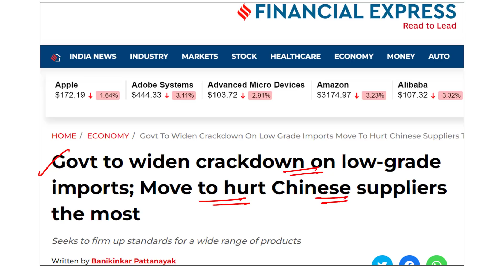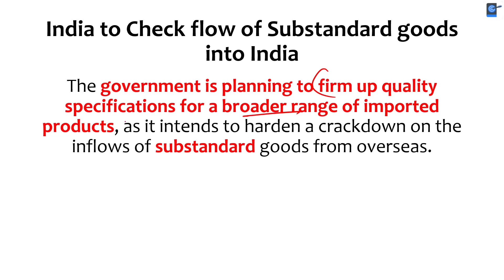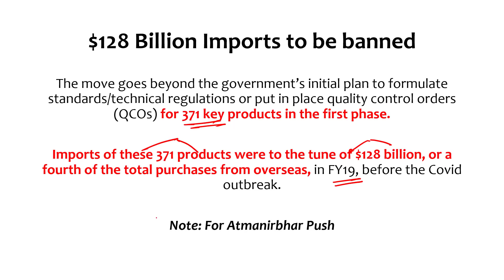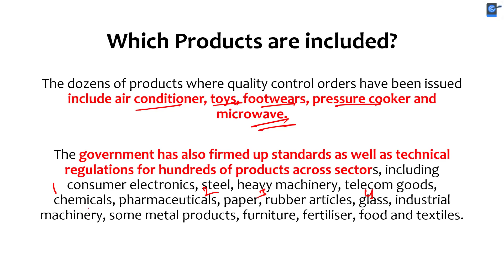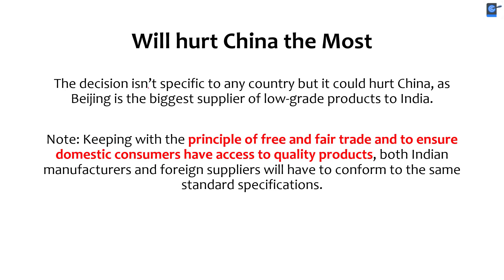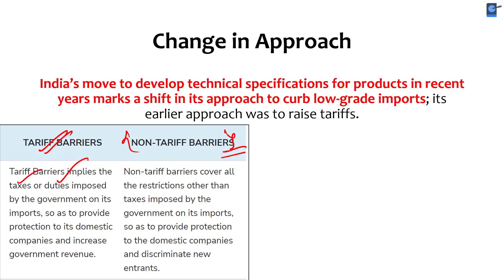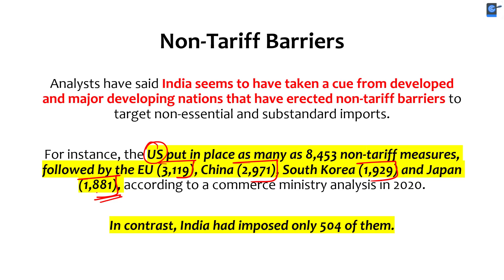India to ban low grade imports worth $128 billion. China to be hurt the most.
In this session Educator, Anirudh Aggarwal discussed India to ban low grade imports worth $128 billion. China to be hurt the most.

You can enrol to Unacademy Subscription and get the following benefits:
1. Learn from your favourite teacher
2. Dedicated DOUBT sessions
3. One Subscription, Unlimited Access to Live Online Classes and Videos
4. Real-time interaction with best-in-class teachers
5. You can ask doubts in live online classes
6. Limited students in each Class
7. Download the videos & watch them offline

Feel free to spread the word – share the videos with your friends and classmates.